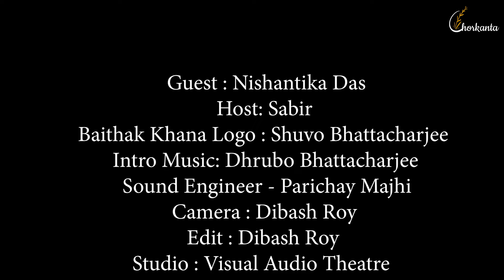অভিষেক চ্যাটার্জীর মধ্যে অনেক অপূর্ণ কাজের খিদে ছিল | Baithak Khana | EP 16 | Sabir | Nishantika Das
Welcome to Baithak Khana, your passport to intriguing conversations with celebrities, famous personalities, and specialists in their fields! 🎙️ Join us every Tuesday for a fresh episode where we delve deep into the creative and captivating aspects of their lives and work. From untold stories to expert insights, Baithak Khana promises to be your go-to destination for thought-provoking discussions. Tune in as we unravel the mysteries, celebrate the triumphs, and explore the passions of our guests.

Guest this week Nishantika Das

For Baithak Khana related queries:—

Studio: Visual Audio Theatre
Sound Engineer: Parichay Majhi
Camera: Dibash Roy
Edit: Dibash Roy

Special Thanks: Devasis Saha a